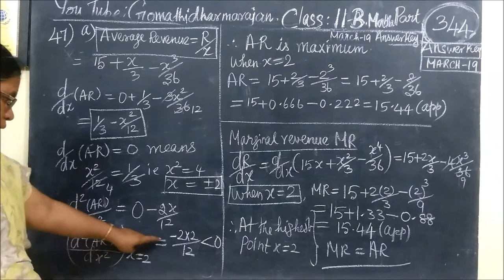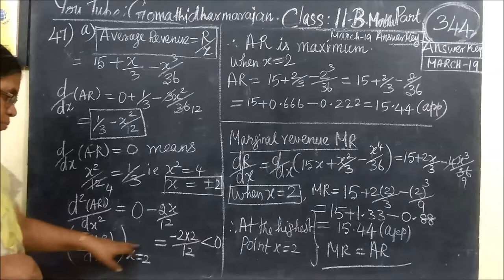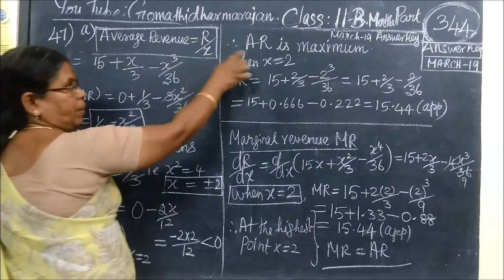11th B Maths [Part-344] March-2019 Answer key-44-a Part-IV Gomathidharmarajan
11th B Maths [Part-344] March-2019 Answer key-44-a Part-IV Gomathidharmarajan